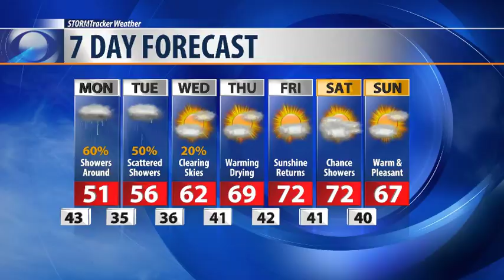Q2 Weather Update: Work Week Preview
It will be a cool and showery start to the work week but things pick up for more sunshine and warmer temperatures by next week.